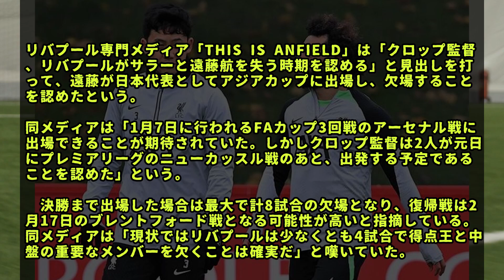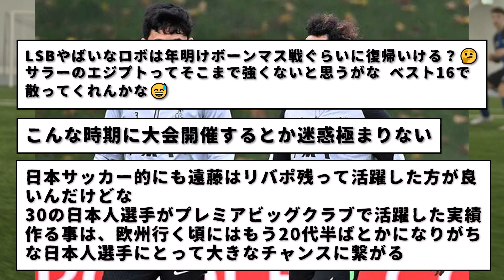【悲報】リバプール：クロップ監督、遠藤航＆サラー失う時期認める…wwwww さすがに辛いだろ…エジプトは敗戦ですぐ戻るかもしれないけど、日本は決勝まで行くだろうな・・・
サッカー日本代表キャプテン遠藤航さん、所属のリバプールをサラーと一緒に最大8試合欠場へ・・・。
これ、リバプールの現状考えても辛いな・・・なんなら遠藤の今の状況考えるとチームに残って欲しい気持ちもある・・・。複雑やな。